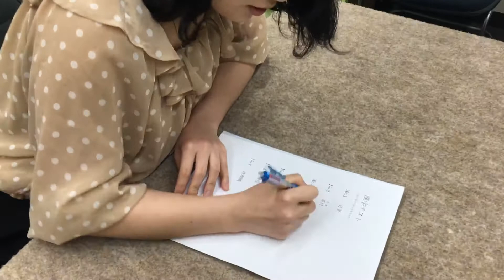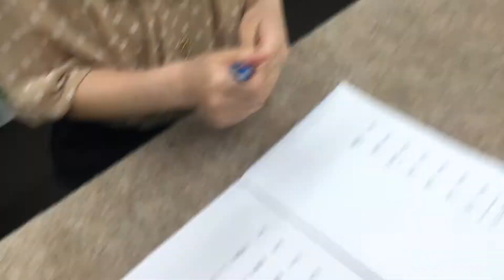高橋すみれが漢字テストに挑戦！実力は如何に。天才⁉︎それとも… FM Kawaguchi ラジオ85.6MHz 川口市のラジオ局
FM Kawaguchiでは川口市民に役立つ情報を素敵な音楽とともに毎日お届けしています。川口市のイベントやニュース、グルメ、料理、子育て、川口市の広報誌の情報も。もちろん、災害に備え、消防、防災情報も充実。講談師、落語家、ミュージシャンなど個性的なDJたちも勢揃い！埼玉アストライアやアヴェントゥーラ川口など地元スポーツチームを応援！川口市のゆるキャラ「きゅぽらん」、地元企業、市産品をPRしてます！川口市内の小学校、中学校、高校もピックアップ！FM Kawaguchiは川口市民のためのコミュニティFMラジオ局です。